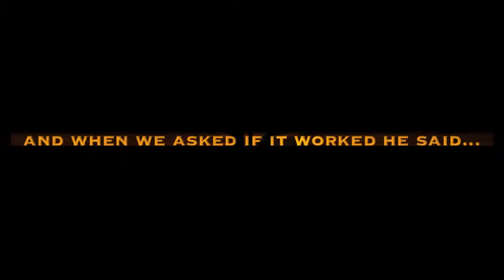A teaser for the The Documentary: FREEDEROL.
STARING: iceJJfish
With a guest appearance by: Hellen Keller.

This was a school project. Being a pharmacy student, we had to create a drug. it didn't have to be realistic so i used my imagination with it. i named it "Freederol". its a drug that changes your voice to sound like Morgan Freeman.

this is a teaser trailer for the documentary of the man who took my "drug".